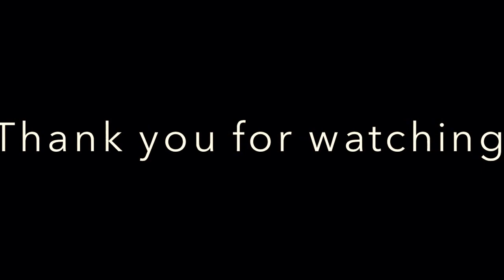MLP blind bag ponies video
Here is yet another collection video this time it's all of my Mlp blind bag ponies. Also I do not own waves 1 to 10. Please no rude or mean comments.